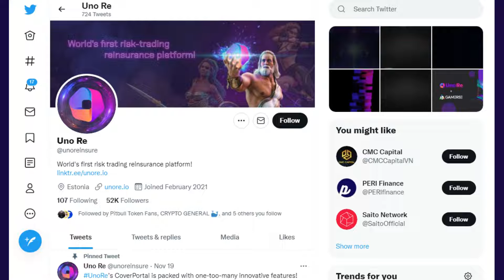Uno Re SCAM ALERT? Only For Those Who Don't Believe.